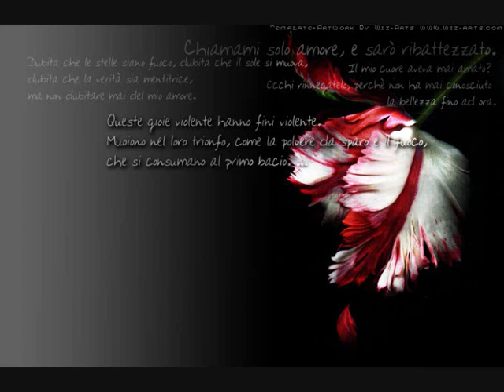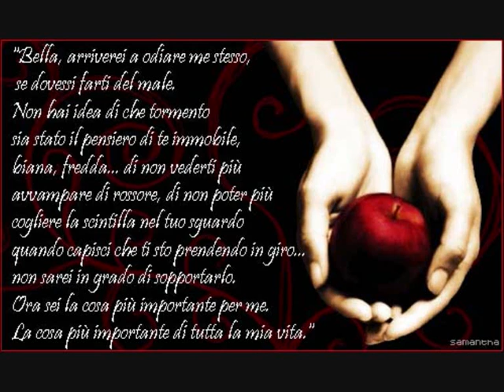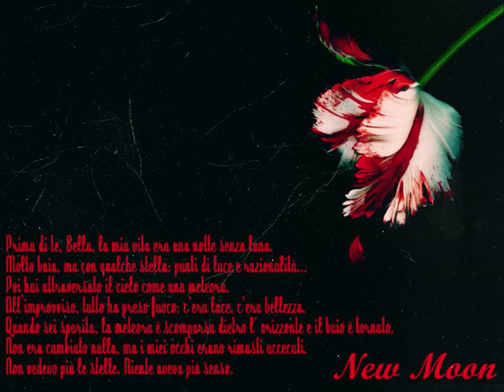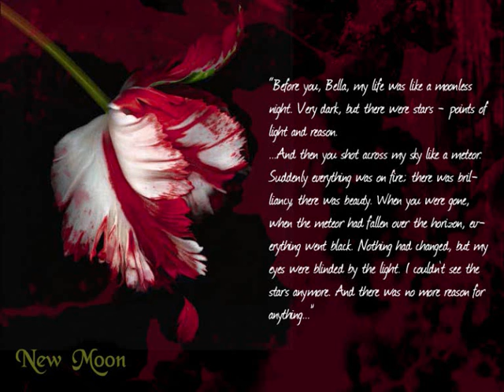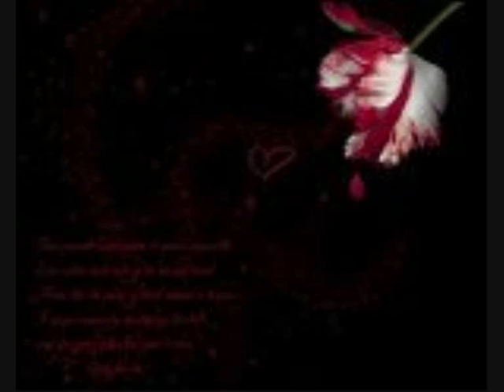Decode- Twilight Soundtrack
Paramore-Decode (Twilight Soundtrack)
images
twilight(fim & book) new moon eclipse breaking dawn